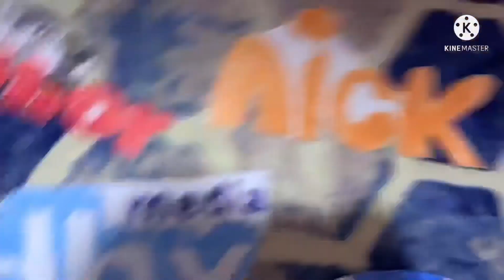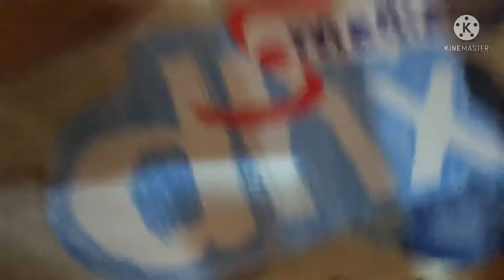DHX Media’s World S4 E5: Everyone is Here!